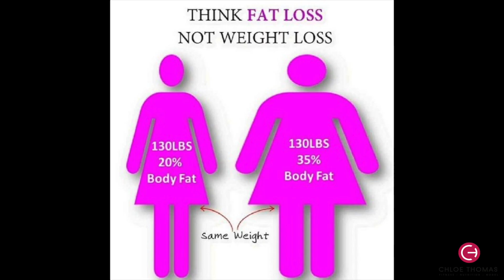8 REASONS YOUR GLUTES ARE NOT GROWING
In this video I tell you the top 8 reasons your Glutes are NOT growing - and how to make them grow!
I’m taking personal training and nutrition coaching clients online and in person so drop me an email if you are interested (website and email below).

Hope you have a great week and happy new year! Chloe xxx